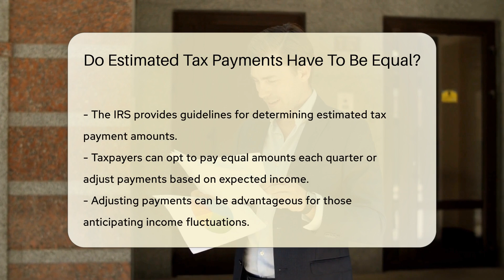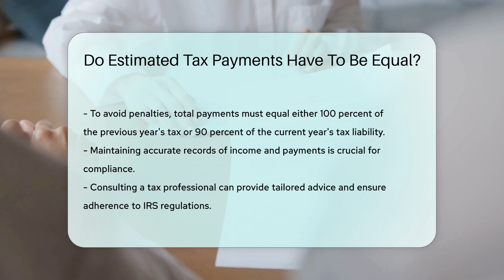Do Estimated Tax Payments Have To Be Equal? - CountyOffice.org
Do Estimated Tax Payments Have To Be Equal? Have you ever found yourself questioning the equality of estimated tax payments? In this enlightening video, we delve into the intricacies of estimated tax payments and whether they need to be of equal amounts. Discover the IRS guidelines on determining the appropriate sum for your estimated tax payments, whether you opt for uniform payments or adjust them based on your projected income fluctuations. Learn about the underpayment penalty rules and how to avoid them by ensuring your total payments meet specific thresholds.

To navigate the complexities of estimated tax payments effectively, it is crucial to maintain accurate records of your income and payments. Seeking advice from a tax professional can offer invaluable insights tailored to your unique circumstances and ensure compliance with IRS regulations. Stay informed, stay compliant, and stay ahead of your tax obligations with the expert guidance provided in this video.